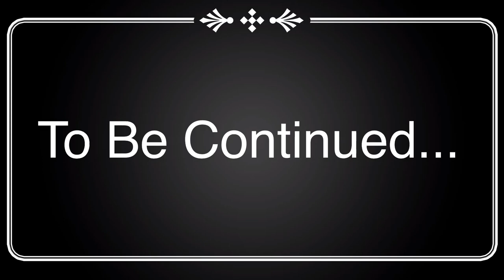What Elizabeth Does In The Middle Of The Night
Leave a Comment Because I READ ALL COMMENTS! :) and don't forget to TURN ON 🔔Notifications!🔔